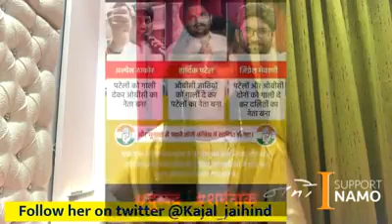विकास पर बवाल करनेवाले को गुजरात की काजल नामकी एक लड़की ने दिया मोदी विरोधी को मुह तोड़ जवाब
Take Free Registration With Sponsor ID 99999999 and Get 3600 ₹ Pre Loaded Mart & Club Money
Plus Many Useful Software Free*